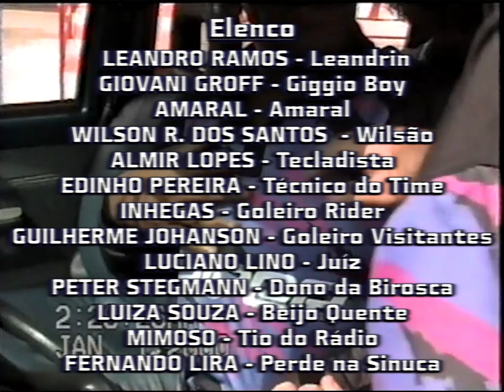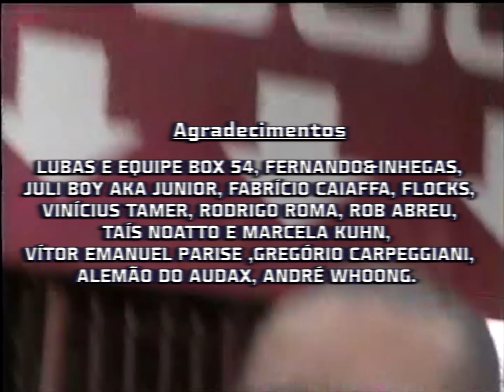Rider + Bolovo - Dê Férias para o Futebol